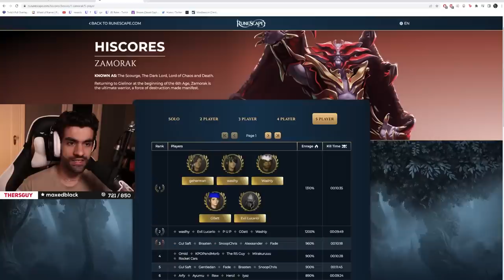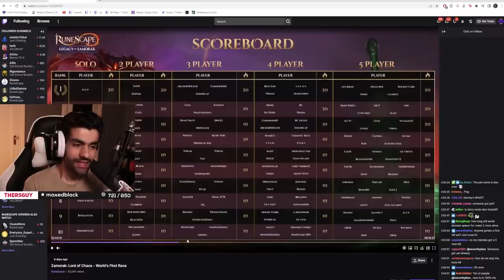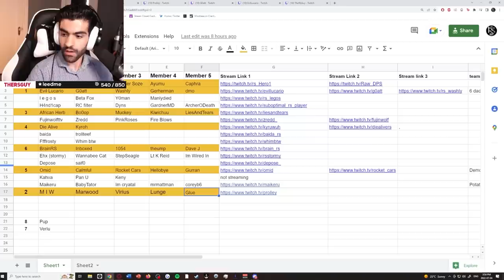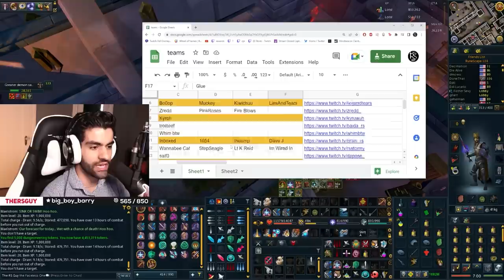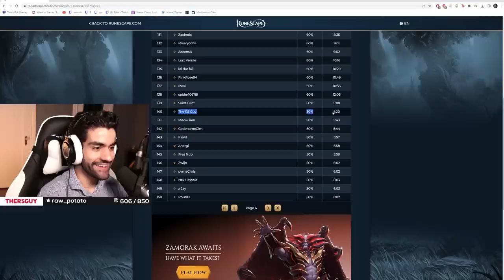The Runescape Zamorak release was WILD